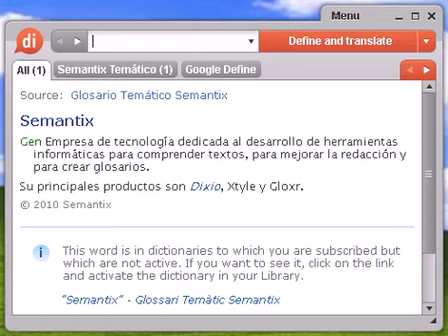Definición de hipoplasia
hipoplasia, diccionario, definición, significado, español, castellano, dixio